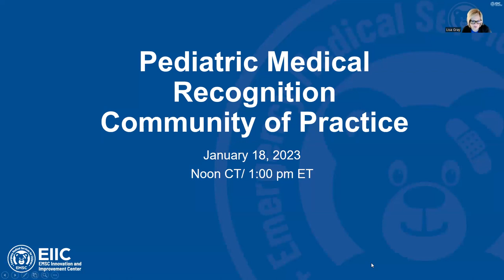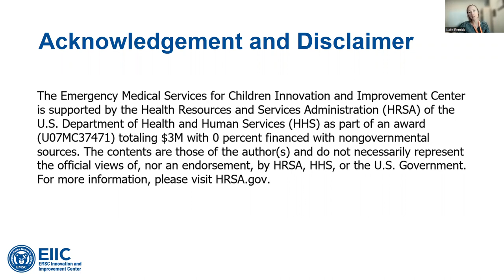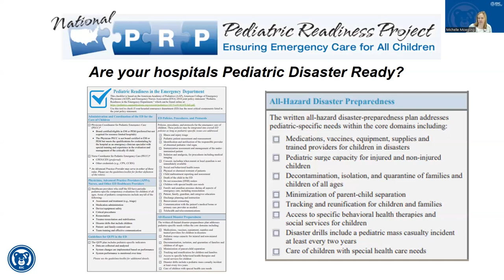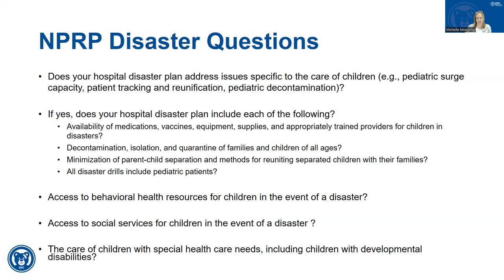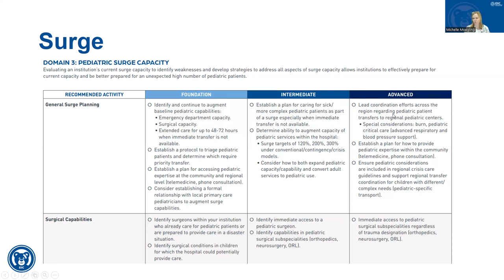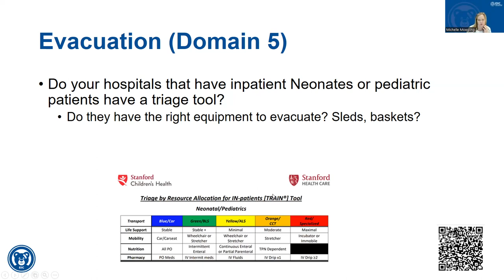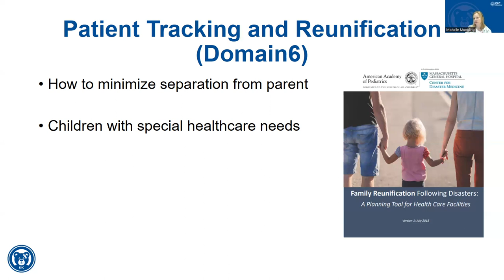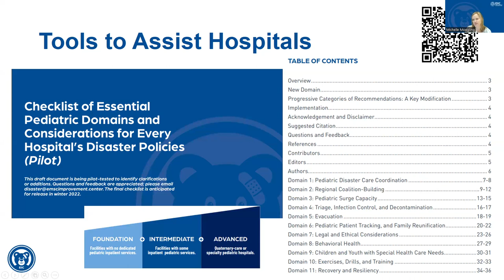Pediatric Medical Recognition Community of Practice/Disaster Planning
In recognition that many states continue to strive to establish a pediatric medical recognition program, HRSA and EIIC launched the Pediatric Medical Recognition Program Community of Practice (PMRP CoP). This dedicated effort is meant to support each of our State Partnership (SP) EMSC grantees in achieving EMSC Performance Measures.

The goal of a community of practice is to sustain and build upon the foundation, resources and best practices developed during the quality improvement collaborative ending in 2017. HRSA, EMSC, and EIIC staff will continue this PMRP CoP to provide education, expertise and experience in an open forum for EMSC grantees and their local stakeholders.  This forum will provide grantees an opportunity to share best practices, learn from each other, and receive guidance and assistance from EIIC and SP experts.

Learn more about the Pediatric Medical Recognition Community of Practice

Chapters:
00:00 Welcome
08:39 Introduction to performance measures
10:20 How to include disaster plans
13:42 Resources available
29:00  Discussion

This project was supported by the Health Resources and Services Administration (HRSA), Maternal and Child Health Bureau (MCHB), Emergency Medical Services for Children (EMSC) Targeted Issues grant program, Grant No. H34MC26204 for $849,246. This information or content and conclusions are those of the author and should not be construed as the official position or policy of, nor should any endorsements be inferred by HRSA, HHS or the U.S. Government.